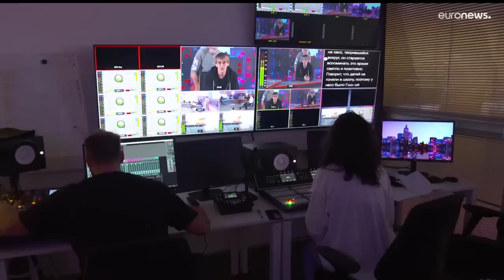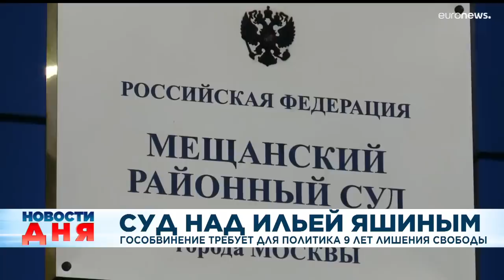Новости дня | 6 декабрь — дневной выпуск